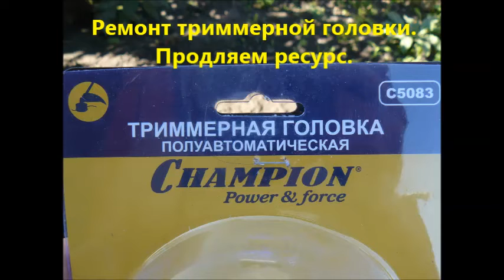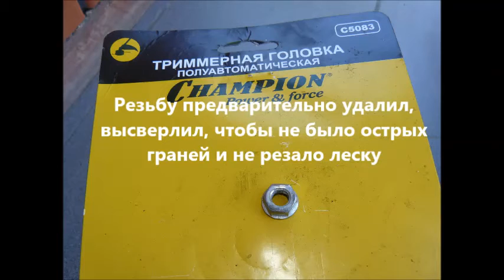Ремонт триммерной головки (катушки) Чемпион С5083